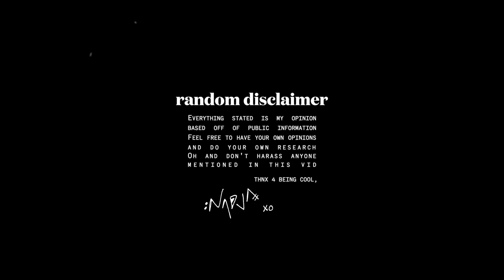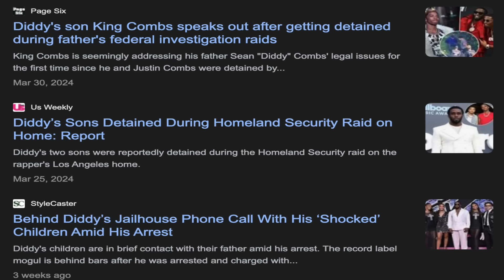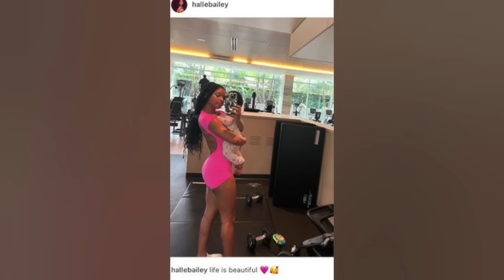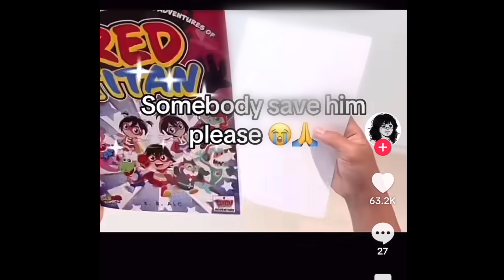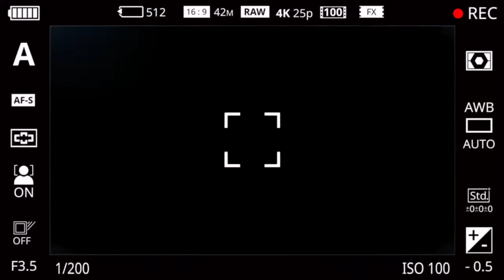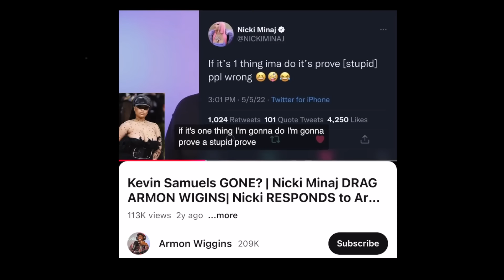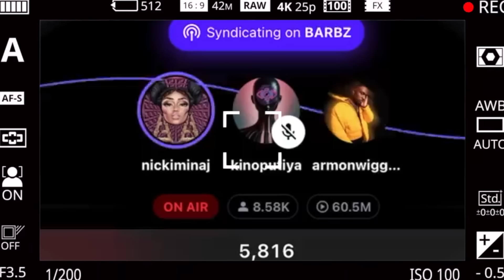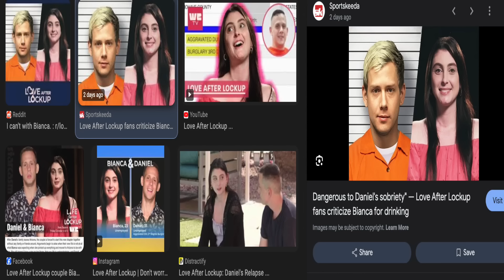POP CULTURE RANT WHILE I DO HALLOWEEN MAKEUP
let's talk liam payne, tiktok mess, reality tv and more 🕷️